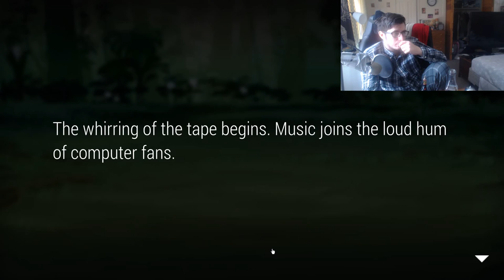Sonny (2017) Playthrough [Part 1]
My live playthrough of the RPG game Sonny. This game is the 2017 remake of the original flash game.